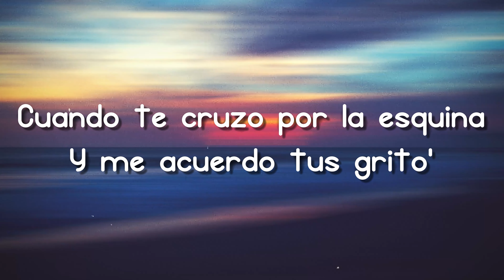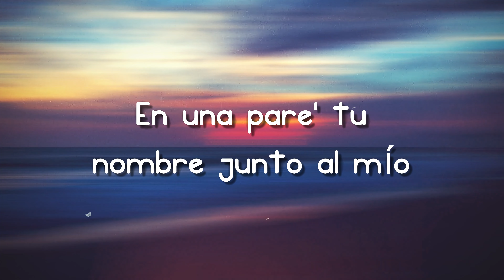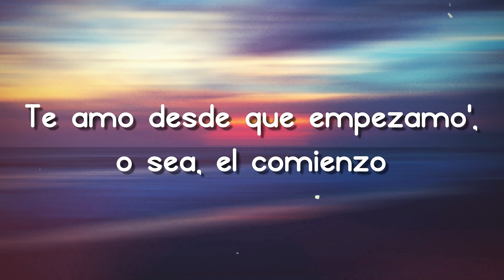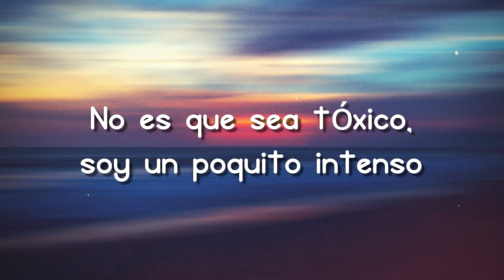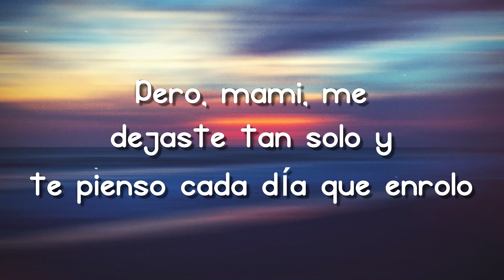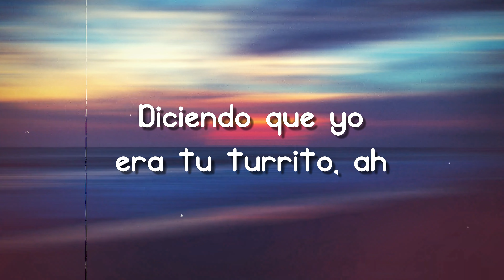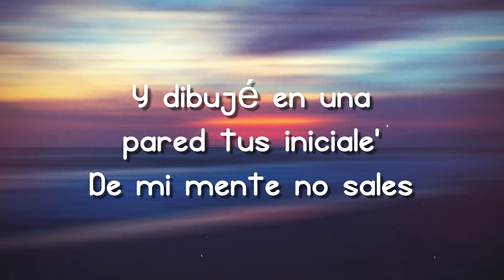Tu Turrito - Rei, Callejero Fino [Lyrics Video] 🦀